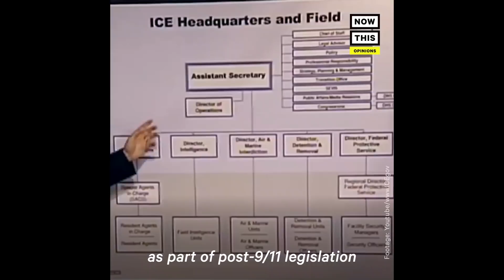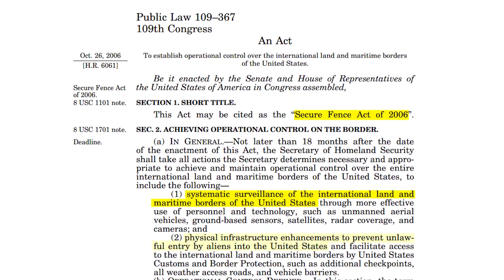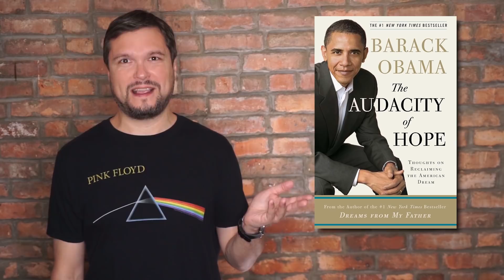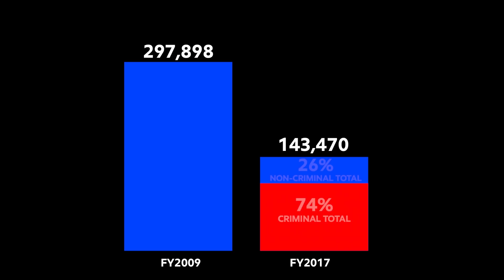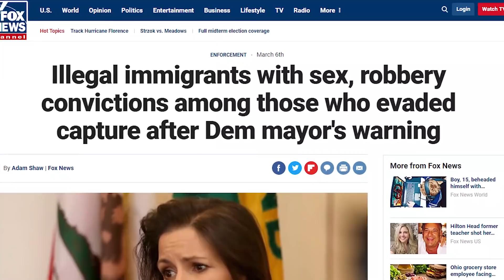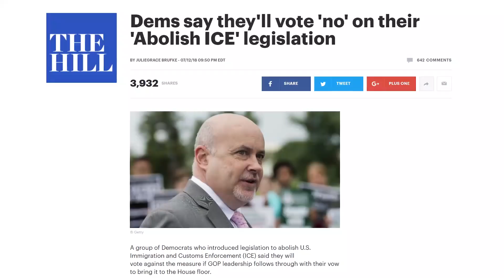Abolish ICE Because Feelings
Some Progressive Democrats are determined to get rid of the U.S. Immigration and Customs Enforcement agency. Except most Democrats won't vote against it.

SOURCES:
Number of arrests VIA Homeland Security

Democrats won't vote on their own Abolish ICE bill

Obama State of the Union: Stronger Borders, etc.